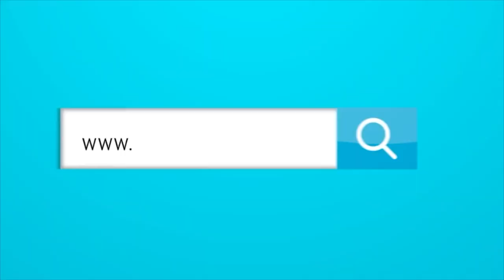¿Quería Comesaña el regreso de Teófilo Gutiérrez al Junior?